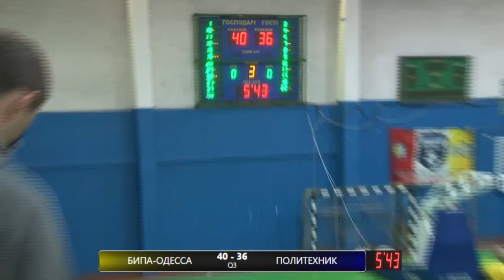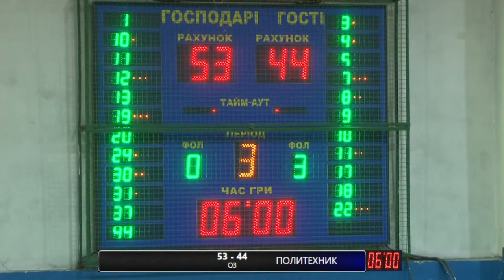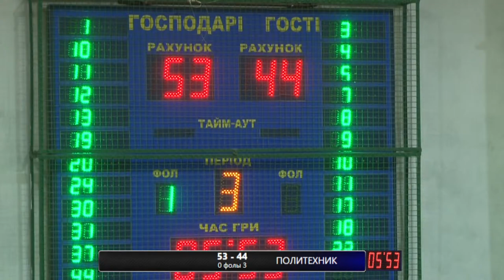Высшая Лига. 1/4 финала. БК "БИПА-ОДЕССА-СДЮСШОР" - БК "ПОЛИТЕХНИК" (Харьков). 27.04.2021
Чемпионат Украины по баскетболу среди мужских команд Дивизион "Б" Высшая Лига.
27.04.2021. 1/4 финала. Игра №2
БК "БИПА-ОДЕССА-СДЮСШОР" - БК "ПОЛИТЕХНИК" (Харьков)